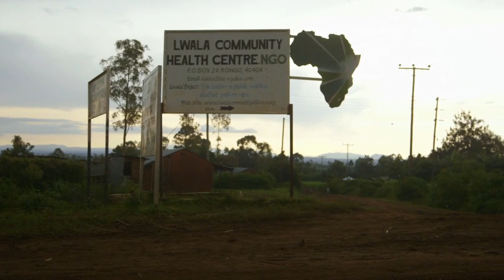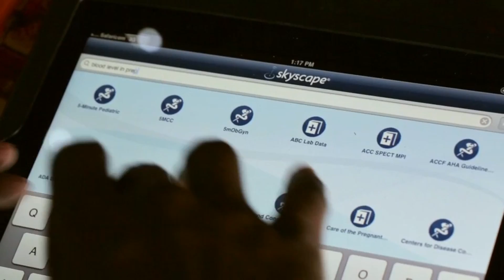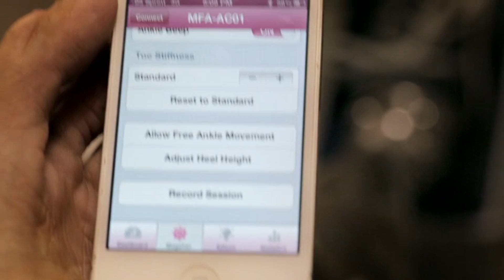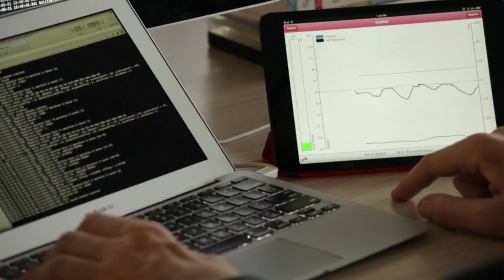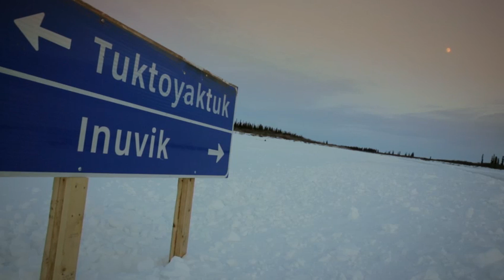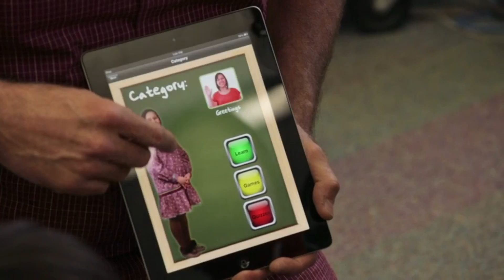Apple - iOS - Making a difference. One app at a time.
iOS - Making a difference. One app at a time.